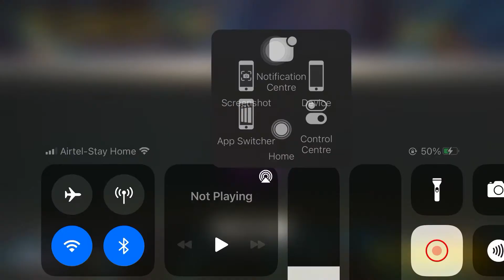Free fire #7 games video